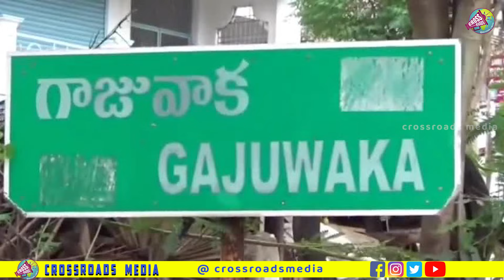విశాఖ ,గాజువాక ఎన్నికల శంకరావానికి బయలుదేరిన గాజువాక వైసీపీ కార్యకర్తలు అభిమానులు ||Crossroads Media